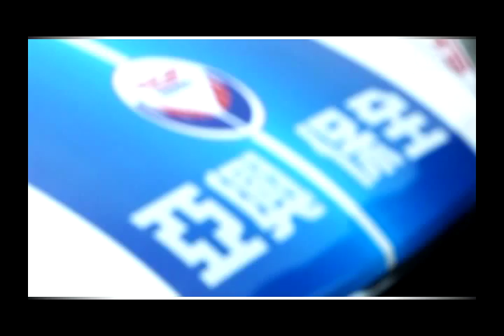[1111人力銀行] 亞興保全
亞興保全
有一個企業標竿
那就是將客戶的人身安全或資產守護  放在首位
特別是軟硬體不斷更新  研發先進的電子保全系統
接著  人員素質管理也始終是亞興的成長基礎
用最嚴謹的教育訓練提升現場服務品質
有了科技 注入人性化管理  保全服務從此邁入一個新境界

亞興從管制中心到資訊服務不斷精進
外派的保全人員織成一道綿密的防護網絡
無論是校園或賣場甚至辦公區塊及社區管理
用最多樣的客製化服務
是亞興保全公司努力方向

主動關懷  用專業保障客戶
亞興不斷茁壯   面對未來更將打造資訊藍圖
因為  把客戶視為生命共同體
是亞興保全全體員工的最高使命!
現在起  選擇亞興  是你明智的決定